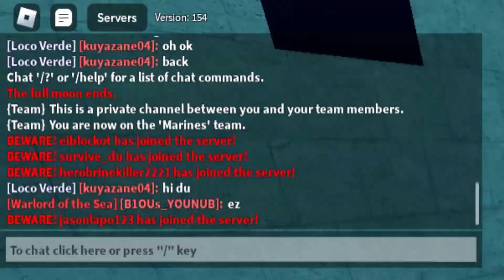PORTAL IS MY MAIN FRUIT NOW!!!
Yooooooooooooo!!! This video is the real portal user I guess even though I am a guns user. XDD
So thank you guys for watching
Next, I'll come for you! :)